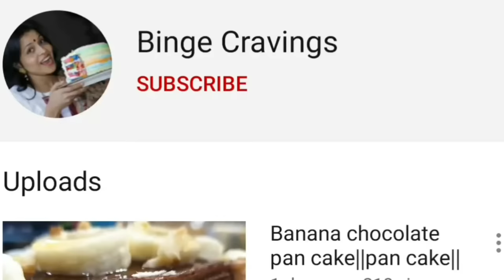सर्दियों के लिए मज़ेदार शकरकन्दी की चाट | sweet potato chaat | shakarkandi ki chaat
शकरकन्दी की  चाट  बनाने  का  अनोखा  तरीका.
शकरकन्दी की चाट स्वाद के साथ-साथ आपकी सेहत का भी रखेगी ख्याल | Shakarkandi chat | sweet potato chat
This is the recipe of Shakarkandi chaat or you can call it sweet potato chaat.As the name suggest it taste like chaat.
This recipe is a must try recipe.It is also easy n quick.
आप इस recipe को ज़रूर try करे